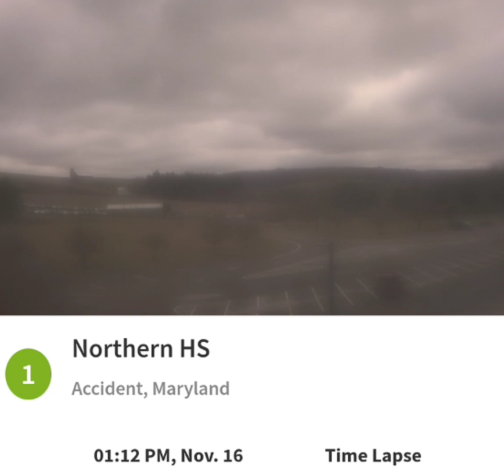Northern Garrett Accident 11/16/24